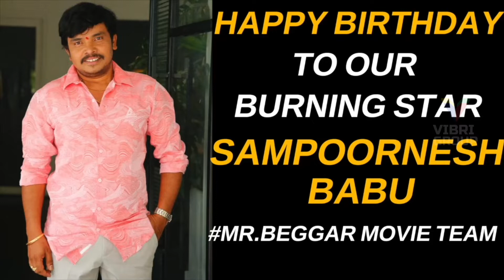Sampoornesh Babu Birthday Celebrations Mr Beggar Movie Team